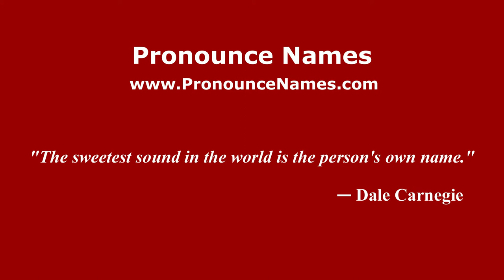How to pronounce Said Bahaji (Arabic/Morocco) - PronounceNames.com